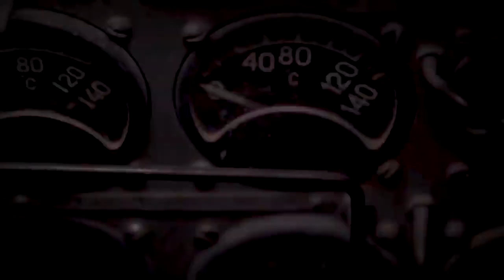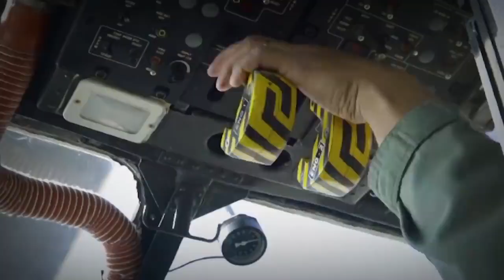Indian Army says Nation First, Lives Next